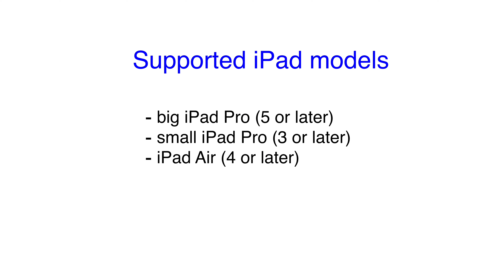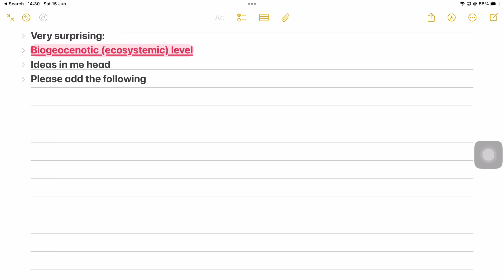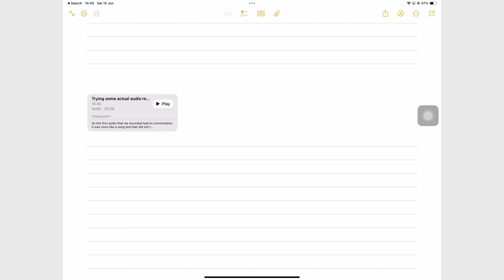Apple Notes Update in iPadOS 18: What' New?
Paperless X is supported by:
1. Google ads
2. Developers who love our work:
3. Our Patrons (individuals) who love our work

Timestamps
0:00 Introduction
0:24 Attachments
01:03 Smart script
02:30 handwriting refined
03:42 Spell check
05:06 Add space￼
05:52 Text to handwriting
07:17 Scribble to erase
07:51  Highlighter
08:29 Collapsible notes
09:04 Audio recording?
10:30 ￼ Verdict￼